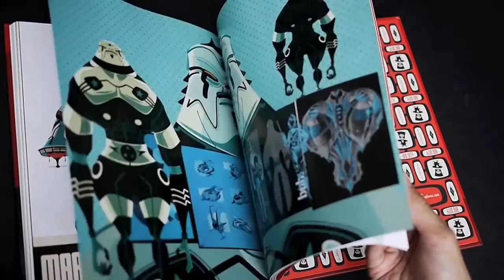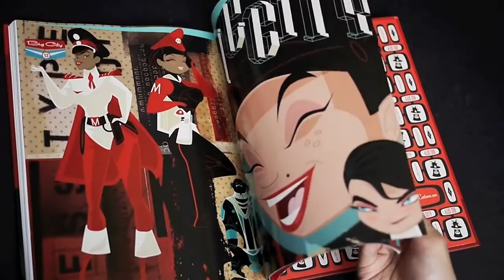The Art of Big City